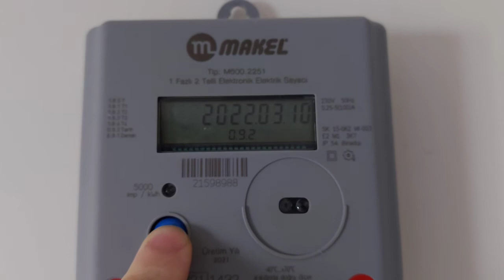Yenis nesil elektrik sayacı nasıl okunur | nasıl hesaplanır